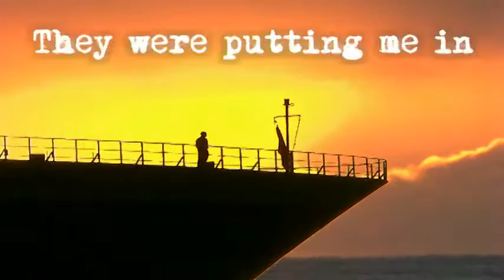The Iron Island: Avery Cates Digital Short #4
The fourth episode of the exciting new Avery Cates adventure finds Avery en route to the mysterious Iron Island, where he will finally learn why he's on everybody's To Do List, and forge some surprising new alliances.